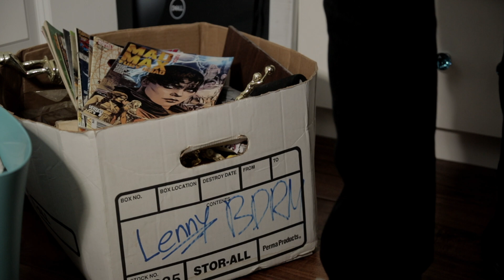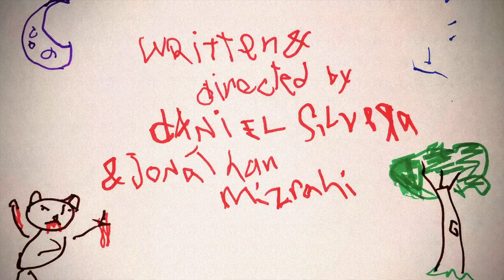Mr. Fuzzins | Short Horror Film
STARRING
David Chernavsky

Natan Winkler

Jonathan Mizrahi & Daniel Silvera

This film was shot in one night with gear we already own.

Many sounds were used from freesound.org.

Pork and Beans is the joint creative effort of Daniel Silvera and Jonathan Mizrahi, two film students from Los Angeles, CA.